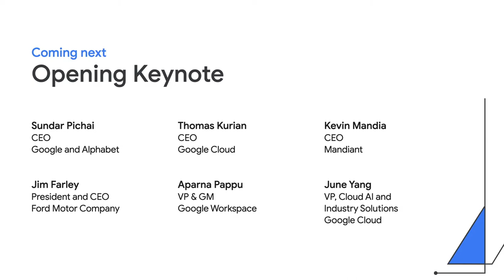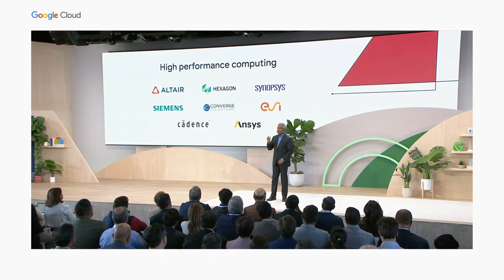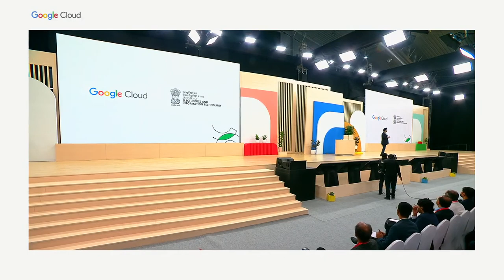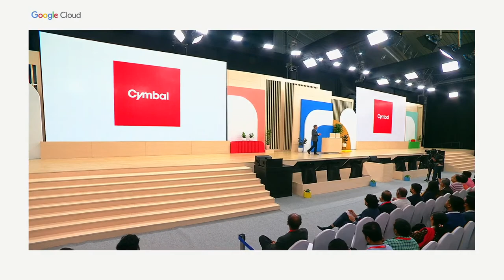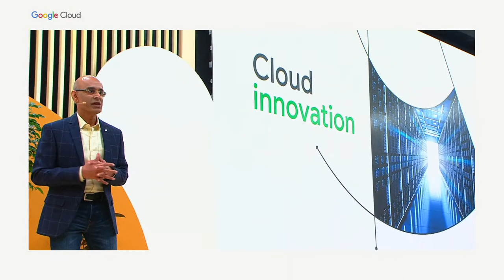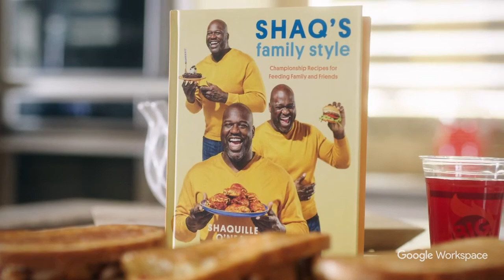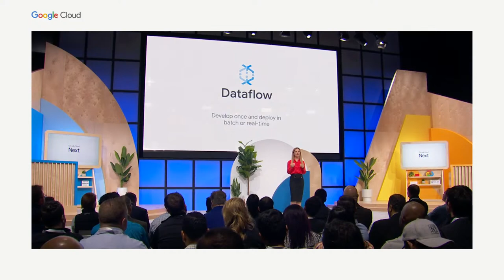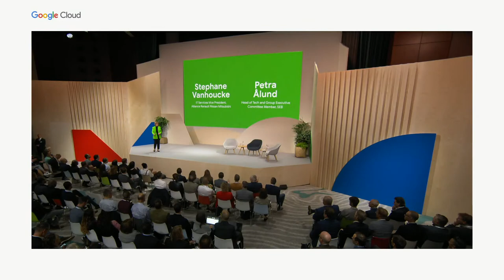Google Cloud Next—Bengaluru livestream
Join us October 11-13 for Google Cloud Next ’22, live online and around the world, with 24 hours of videos for every time zone. Check out the keynotes, several informative breakout sessions, and technical know-how to understand real-life applications of the latest tech from Google Cloud. Register to watch live and explore even more videos on demand.